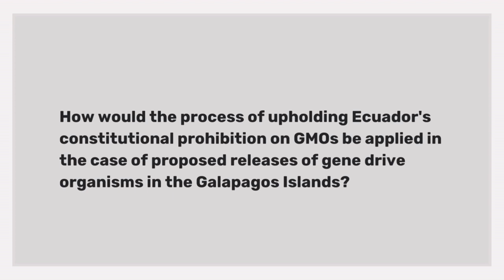Dr. Elizabeth Bravo - Q6. Ecuador's Prohibition on GMOs & Gene Drives in the Galapagos Islands